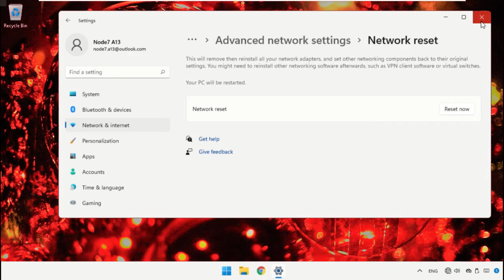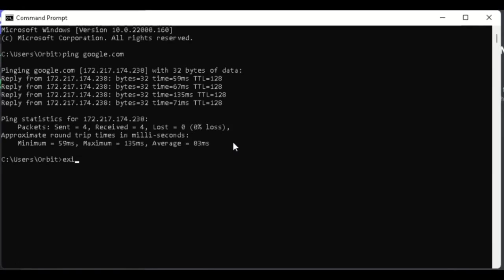Cómo restablecer la red en Windows 11: red WiFi y Ethernet en Windows 11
Tutorial : [ Cómo restablecer la red en Windows 11: red WiFi y Ethernet en Windows 11 ]